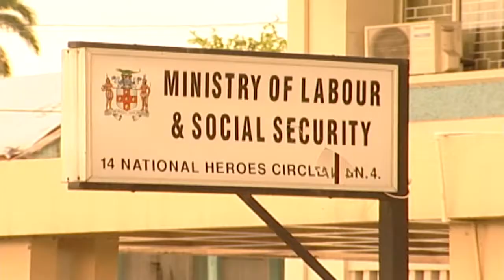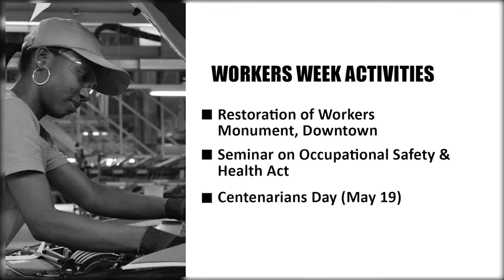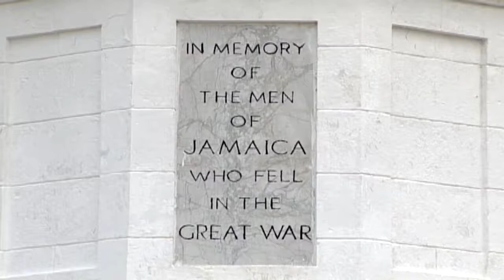JIS Labour Day 2017 Restore Preserve Beautify - May 19, 2017